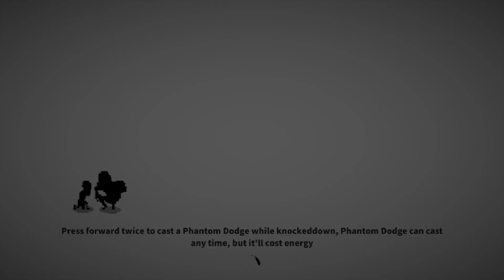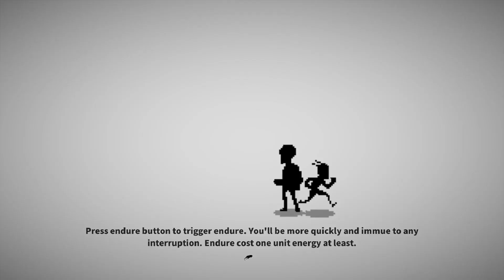I Am The Hero (Bölüm 1)